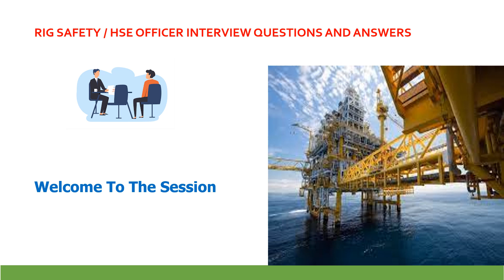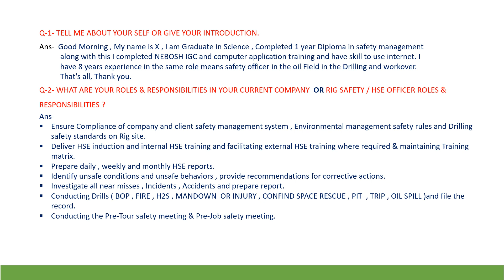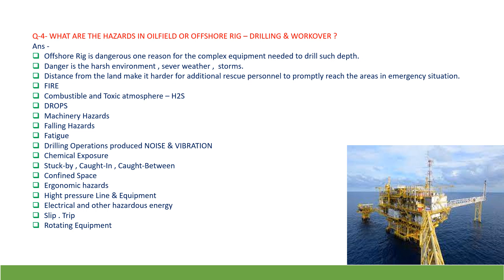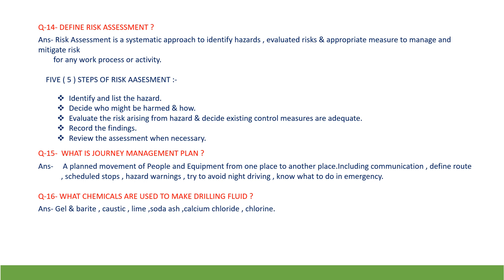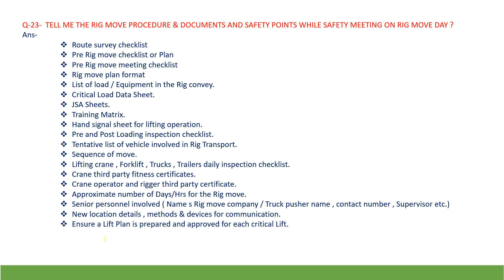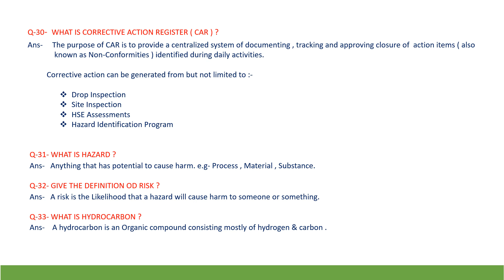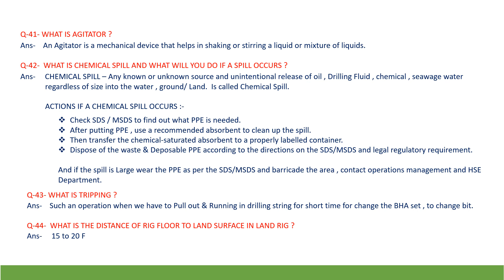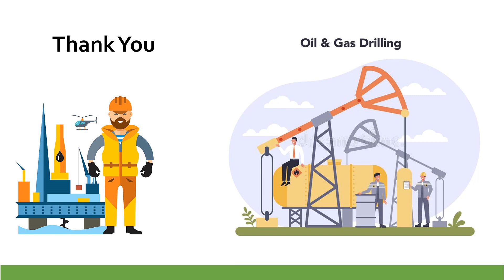RIG SAFETY / HSE OFFICER INTERVIEW QUESTIONS AND ANSWERS - HSE RIG & GENERAL SAFETY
RIG SAFETY / HSE OFFICER INTERVIEW QUESTIONS AND ANSWERS
Drilling & Workover – Offshore & Onshore - Oil Field – How to Learn Safety Officer and HSE Officer.

Oil and Gas Interview Questions with answers | Oil & Gas Safety

Safety का ये Course कर लो/Gulf में लाखों कमाओ/Safety officer jobs in gulf/safety engineer scope
Duties of a Safety Officer / HSE Officer in hindi | Roles and Responsibilities of Safety Officer
HSE Officer interviews questions and answers.
Safety Officer HSE Officer Safety Officer Job Safety Officer course How to become a Safety Officer Safety Officer Kaise bne सेफ्टी ऑफिसर कैसे बने Safety Officer kya hota hai.

VIDEOS RELATED TO DRILLING AND WORKOVER , OIL & GAS HSE SAFETY OFFICER.CONSTRUCTION HSE SAFETY OFFICER, HSE SAFETY OFFICER.